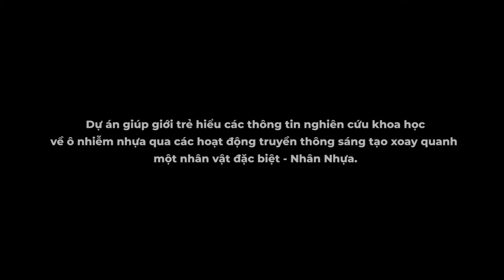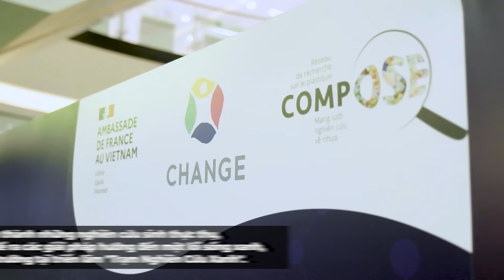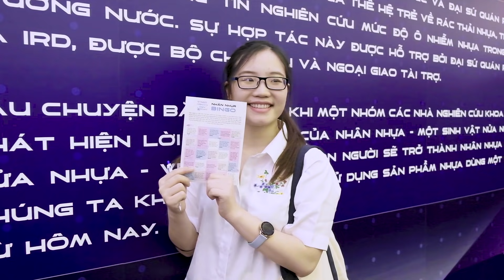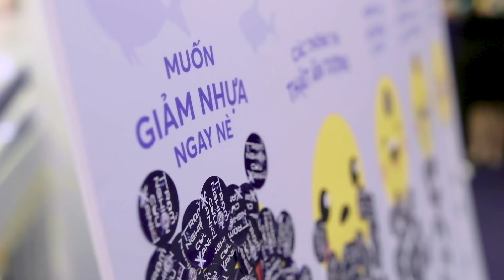CHANGE | TỔNG KẾT CHIẾN DỊCH NHÂN NHỰA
Trải qua 8 tháng triển khai, chiến dịch Nhân Nhựa do CHANGE phối hợp Đại sứ quán Pháp thuộc một phần dự án COMPOSE đã thu hút sự tham gia của nhiều bạn trẻ với chuỗi sản phẩm truyền thông đã được ra mắt bao gồm:

◾ Video hoạt hình Nhân Nhựa 1: Kể về hành trình truy tìm nguồn gốc của Nhân Nhựa - nhân vật đến từ viễn cảnh khi con người không hành động;
◾ Loạt ảnh infographic: Khắc họa chân thật hành trình di chuyển và tác hại từ nhựa lên sức khỏe con người;
◾ Game “Giải mã Học viện Khoa học”: nơi người chơi vào hành trình khám phá những kiến thức về nhựa đầy thử thách nhưng vô cùng hấp dẫn tại trang mạng nhannhua.com;
◾ Video hoạt hình Nhân Nhựa 2: tiếp nối phần 1, video kể về tác hại sức khỏe của ô nhiễm nhựa nếu mọi người không chung tay giảm nhựa;
◾ Triển lãm Trạm Nghiên Cứu Xanh: Địa điểm công chúng có cơ hội trải nghiệm trực tiếp thực trạng ô nhiễm nhựa qua những giác quan;

Qua các sản phẩm kể trên, CHANGE mong muốn đưa những số liệu khoa học tuy khô khan nhưng vô cùng quan trọng đến gần công chúng hơn, nhằm giúp mọi người có một  toàn cảnh và đa chiều về thực trạng ô nhiễm nhựa đáng báo động hiện nay, và cùng thay đổi, hướng đến lối sống xanh, bảo vệ môi trường của chính chúng ta.

Bây giờ hãy nhìn lại những hoạt động đáng nhớ vừa qua trong chuỗi chiến dịch Nhân Nhựa khám phá những điều chiến dịch đã đạt được nhé!
LET’S LOOK BACK ON THE HOMO PLASTICS COMMUNICATION CAMPAIGN WITH CHANGE

Coming through 8 months of project execution, the Homo Plastics campaign that CHANGE collaborated with the Embassy of France, partly belonging to COMPOSE project, attracted the participation of many youths with published series of communication products that include:

◾ The 1st Homo Plastics animation video: Telling an investigation journey in finding the origin of the Homo Plastics - a character coming from the future scenario when human kinds take no action towards plastics pollution;
◾ The infographic series: Depicting the moving journey and impacts of plastics on human health authentically;

◾ ‘Interpret the Plastics Institution’: Here, the player immerse in a challenging but intriguing expedition discovering plastics knowledge on the nhannhua.com website;
◾ The 2nd Homo Plastics animation video: Continue on the 1st part, the video figures out health damages of plastic pollution to human beings if no one joins hands in reducing plastics;
◾ The Plabstic Hub: This place is where the public can directly experience the state of plastics pollution via several senses;

CHANGE wants to bring unattractive but vital scientific numbers closer to the public via mentioned products, aiming to help the community get the dire state of plastics pollution overall and under different perspectives recently. Consequently, everyone can make changes to have a green lifestyle protecting our environment.

Now let’s look back on the memorable activities and achievements of the Homo Plastics campaign series!
►►FOLLOW CHANGE & WILDAID:
☆ OFFICIAL WEBSITE CHANGE:
© Bản quyền thuộc về CHANGE
© Copyright by CHANGE ☞ Do not Re-up